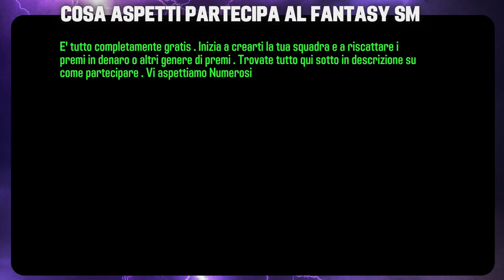EMPOLI 1-0 MONZA ft Fantasy SM , Goals , statistiche ect. [15/10/22]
EMPOLI 1-0 MONZA ft  Fantasy SM , Goals , statistiche ect.

In this video, we'll be discussing Empoli's 1-0 victory over Monza in Serie A. We'll look at the player stats, the goals, and the statistical highlights of the match.

In questo video parleremo della vittoria per 1-0 dell'Empoli sul Monza in Serie A. Vedremo le statistiche dei giocatori, i gol e i punti salienti statistici della partita.